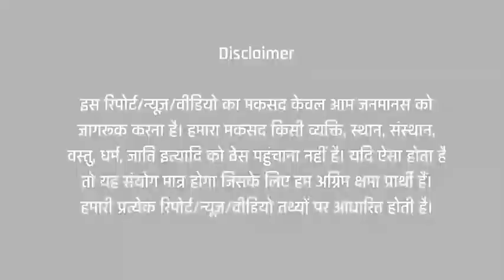Jammu & Kashmir में Amit Shah का बड़ा बयान! कुछ बड़ा होने वाला है?